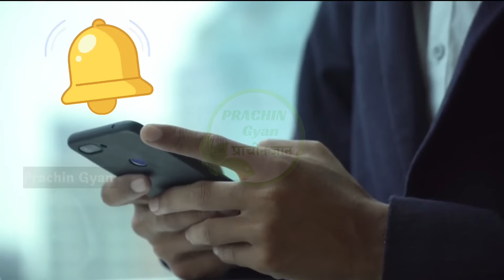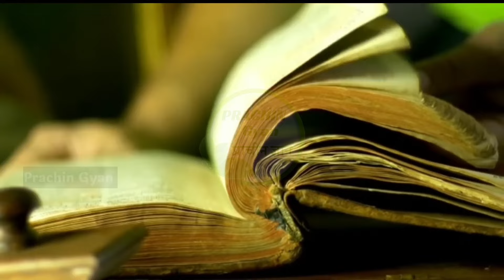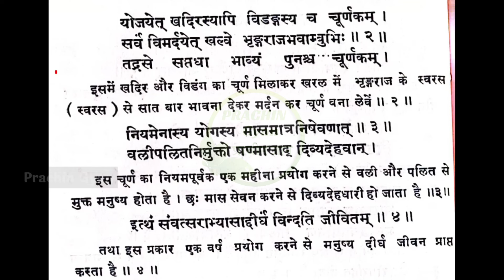एक फल खाए सैकड़ों रोग दूर भगाए ? बुढ़ापे तक नहीं आयेगी कमजोरी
tantrik totka, vashikaran totka, jadu totka, tona totka, jadu tona totka
सिद्ध पूजा & तांत्रिक + दुर्लभ सामग्री खरीदने के लिए यहां क्लिक करे 👇
My Other Realted keyword: 👇
My Facebook focus Keyboard: 👇
My Linkeding Focus Keywords: 👇
Dosto hamare video me batay totka google me search karoge to nahi milega na hi facebook daite tatha facebook meta tatha dosto hamare video ko Facebook business par nahi melega hamare video kewal apko YouTube par milega. App chahe to YouTube par search kar lena. Hamare channel me google Chrome ya charome google aur Google mail se apko support bhi milega app hame contact kar sakte hai. Dosto app hame google par prachingyan likhkar search karna. Dosto app hame astro style, astromac aur dinakaran astro tatha lunar astro & rva astrology par bhi contact kar sakte hu hame. Hm Love problem aur love and chaild marriage, aur chaild marriage, problem solution batata hu.
linkedin campaign manager, || linkedin ads manager, || linkedin ssi score, || Linkedin